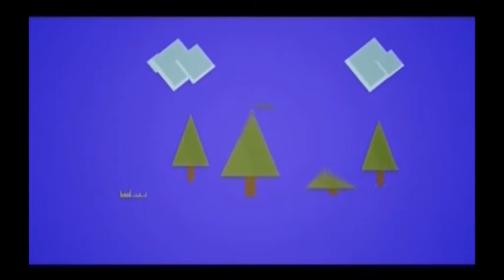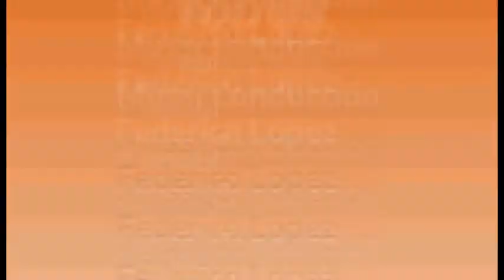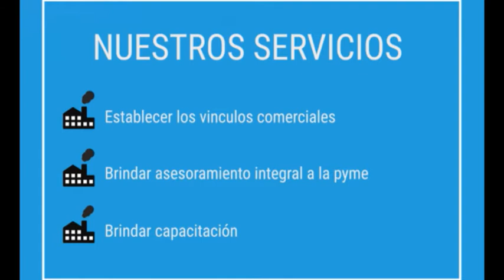NOTIBERA POLITICO NICOLAS TERRERA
El candidato a diputado provincial detalla proyectos importantes para la vida cotidiana de todos los bonaerenses.